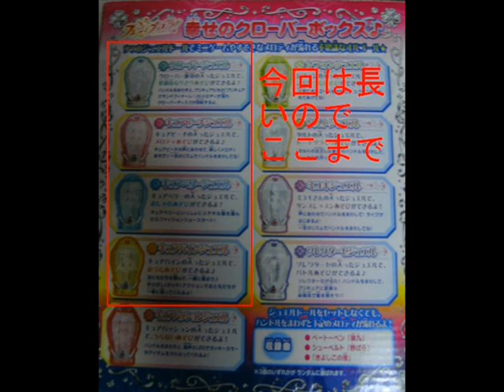プリキュアのおもちゃフレッシュプリキュアクローバーボックス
フレッシュプリキュア最後の方で出たクローバーボックスです。
全部通すと長いので前半だけ、起動するモーターがうるさい感じかな。

この動画は集めたコレクションの機能を見ていく動画になっております。子どもが楽しめる配慮は一切ございません。
よってこの動画は子ども向け動画ではございませんのでご了承ください。
コメント欄を開放していますが書き込みの際は皆様が安心してご覧いただくため節度をもってご利用ください。

Caution!
"Not is video for children"
This video is a video to see the functions of the collected collection. There is no consideration for children.
People who do not understand the culture of beasts and anime lovers should not watch this video.
Be careful when using the related functions.
Community features use is  Please all Consideration.